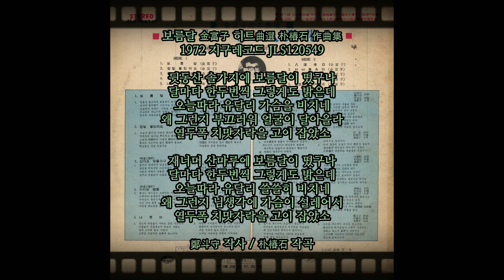보름달 1972 김부자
보름달 金富子 히트曲選 朴椿石 作曲集
1972 지구레코드 JLS120549

뒷동산 솔가지에 보름달이 떴구나
달마다 한두번씩 그렇게도 밝은데
오늘따라 유달리 가슴을 비치네
왜 그런지 부끄러워 얼굴이 달아올라
열두폭 치맛자락을 고이 잡았소

재너머 산마루에 보름달이 떴구나
오늘따라 유달리 쓸쓸히 비치네
왜 그런지 님생각에 가슴이 설레어서

鄭斗守 작사 / 朴椿石 작곡